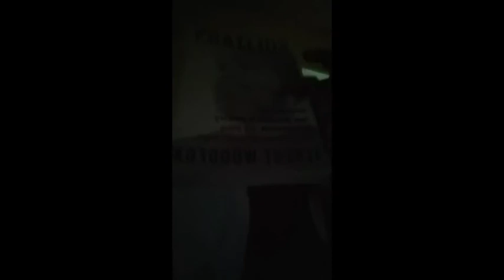Walking On Water